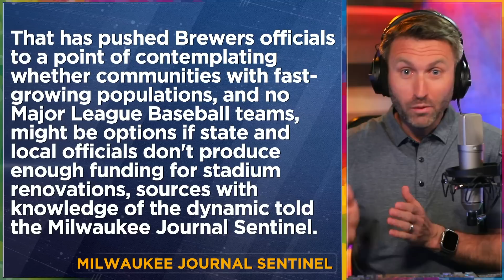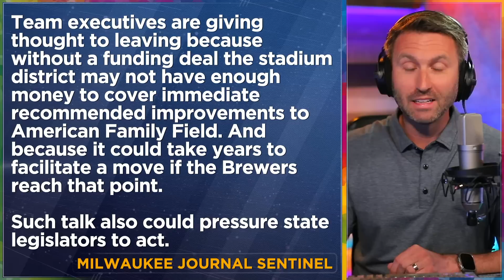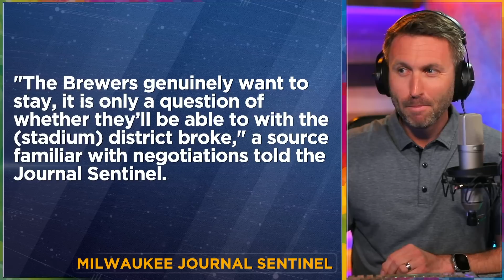Milwaukee Brewers reportedly threaten relocation & join A's in MLB trend?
The Milwaukee Brewers could explore relocation later this year if government officials do not reach an agreement on a financial package to fund improvements at American Family Field, reports the Milwaukee Journal Sentinel. The financing package would be taxpayer funded and is required by the team's lease with the state. The lease runs through 2030.

Commissioner Rob Manfred first urged Wisconsin officials to fund long-term renovations in June. Gov. Tony Evers proposed spending $290 million on upgrades at American Family Field earlier this year. Here are more details via the Milwaukee Journal Sentinel:

Team executives are giving thought to leaving because without a funding deal the stadium district may not have enough money to cover immediate recommended improvements to American Family Field. And because it could take years to facilitate a move if the Brewers reach that point.

"The Brewers genuinely want to stay, it is only a question of whether they'll be able to with the (stadium) district broke," a source familiar with negotiations told the Journal Sentinel.